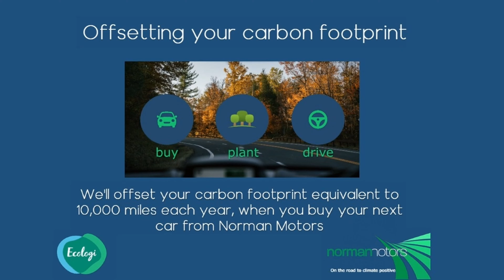BMW 3 Series 320i M Sport Touring offered by Norman Motors, Dorset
Make & Model : BMW 3 Series 320i M Sport Touring
Location details
Bournemouth Dealership
214-222 Wallisdown Road,
Bournemouth, Dorset,
BH10 4HZ

Poole Dealership
266 Bournemouth Road,
Poole, Dorset,
BH14 9AN